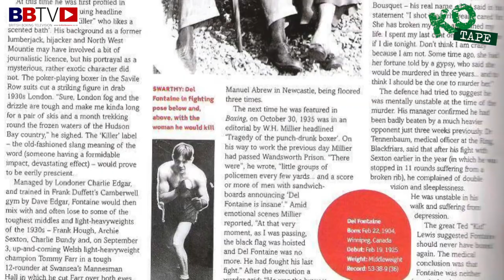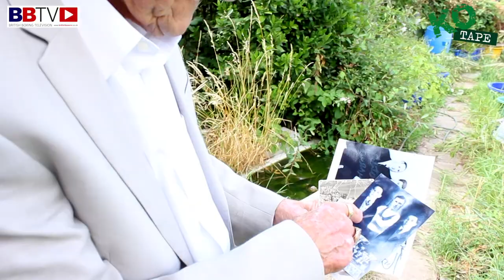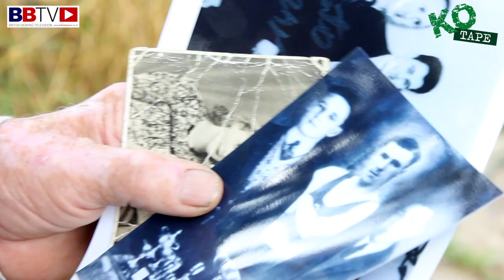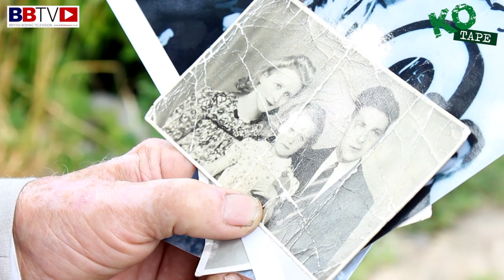TOMMY DIX: TALES FROM THE ALLOTMENT, OLD BOXING PICS AND MY BATTLE WITH THE BOOZE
KO TAPE KOTAPE Back with our old mate Tommy Dix on the allotment as he tells some stories about some old boxing friends in his photographs. Former boxer and trainer Tommy also opens up on the biggest battle of his life after his fight career when he became an alcoholic and how he beat the bottle. BBTV Interview Chris Maylett.